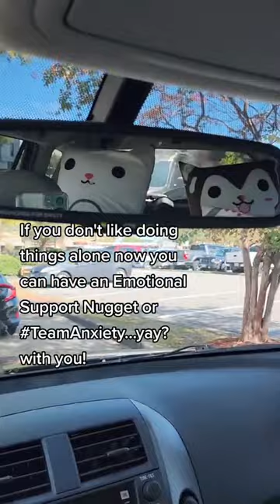Things to do with a ferret body pillow